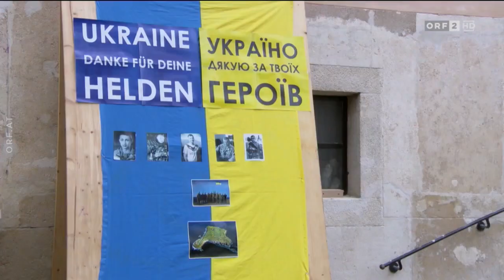März 2022 – Ukraine Hilfszentrum in der Alten Post Wien